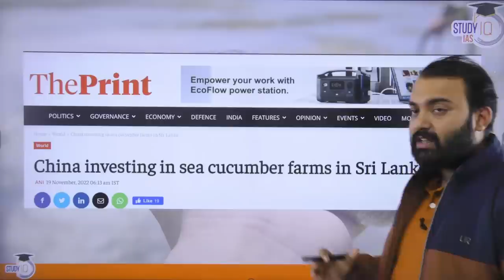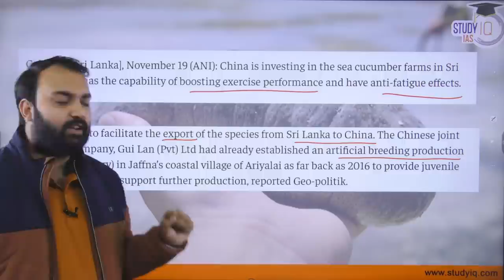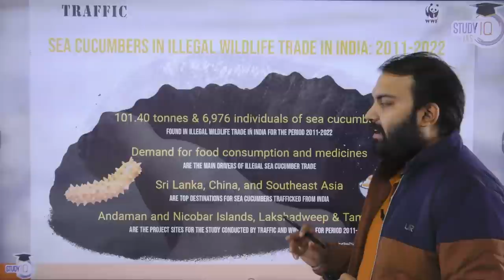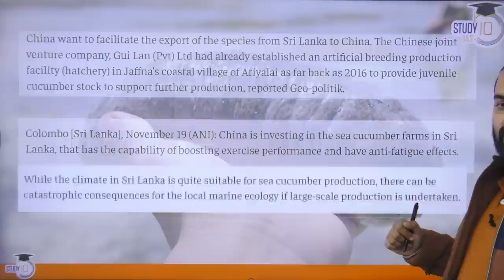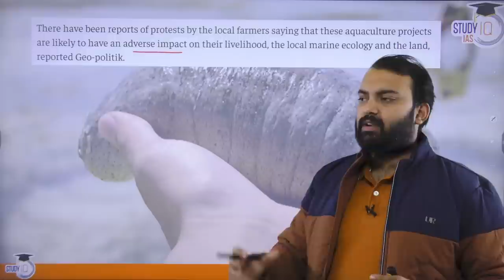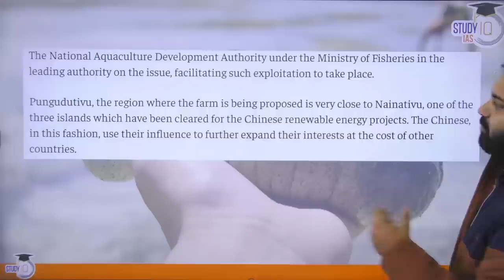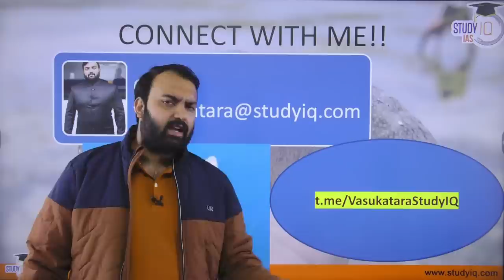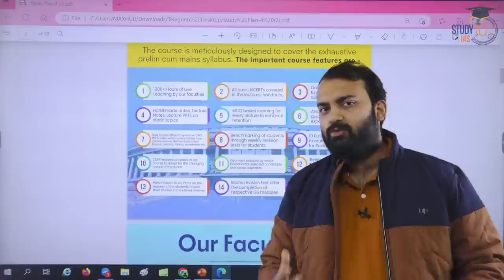China investing in sea cucumber farms in Sri Lanka | Illegal Farming in India | UPSC